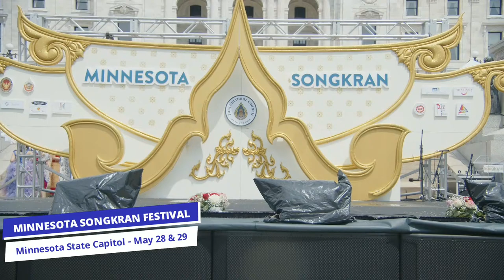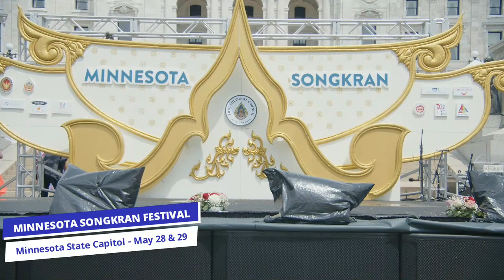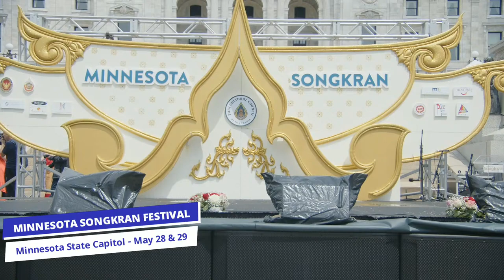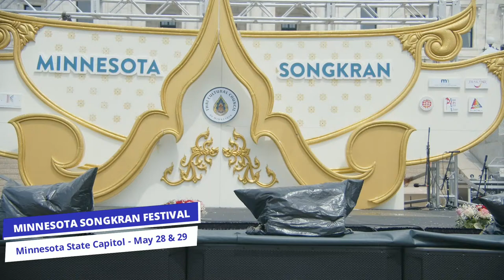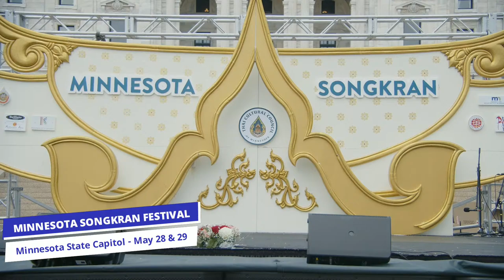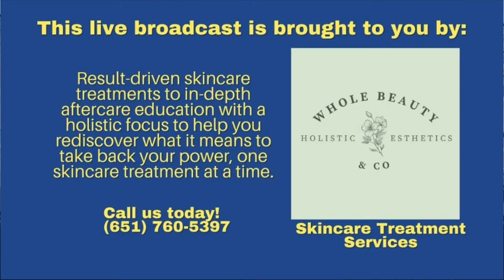3HMONGTV LIVE: Minnesota Thai Songkran Festival, May 28 & 29. Day Two.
Raw footage from Minnesota Thai Songkran Festival.